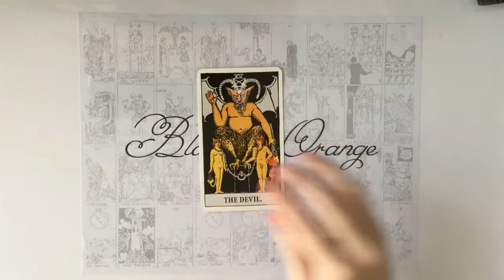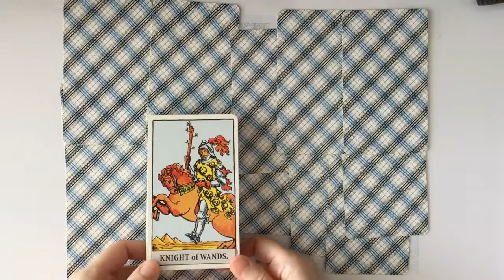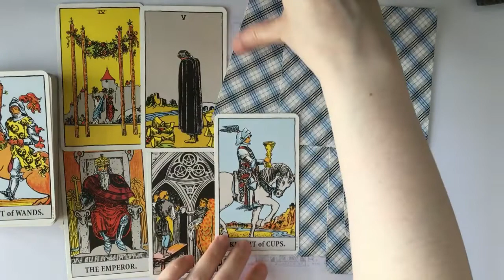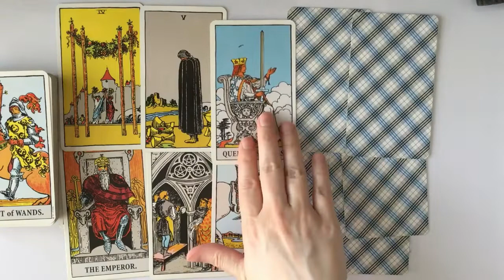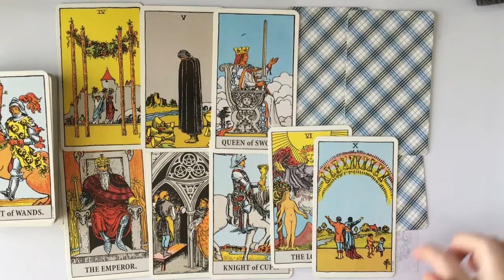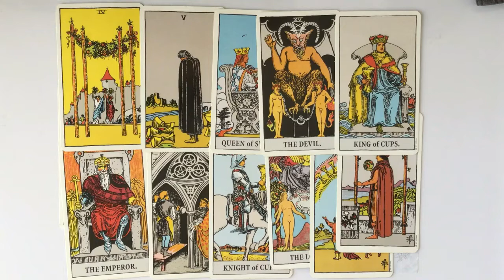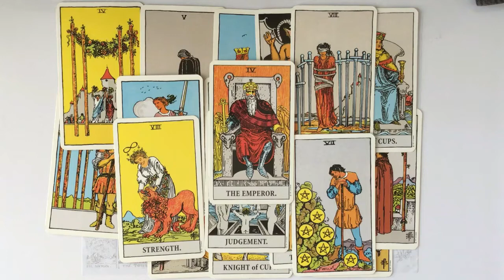40. Maria Butina, Russian Spy